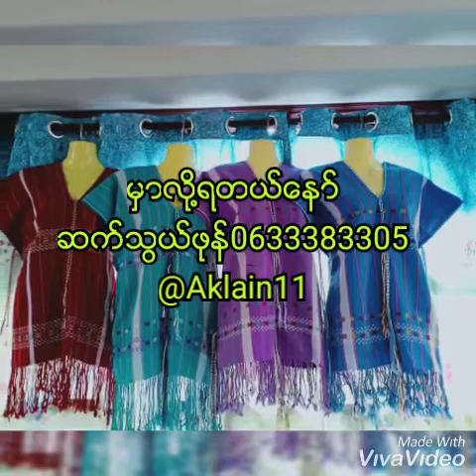Poe karen ကရင္အက်ႌလွလွေလးဝင္ၾကည့္ႀကိဳက္ရင္မွာယူလို႔ရတယ္လို႔